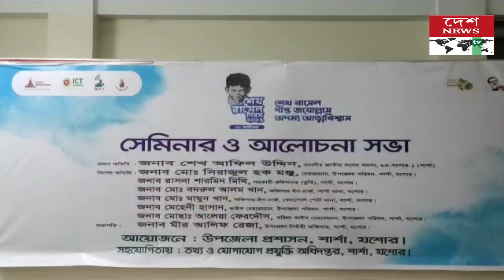যশোরের শার্শায় নানা কর্মসূচিতেশেখ রাসেল ৫৮তম জন্মদিন পালন //deshnewstv